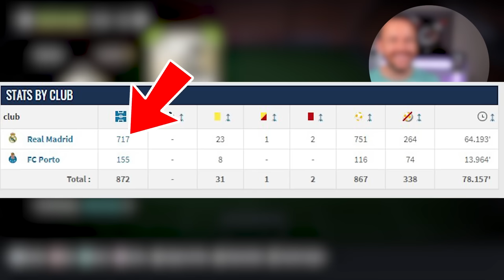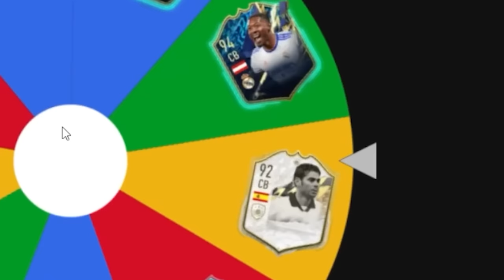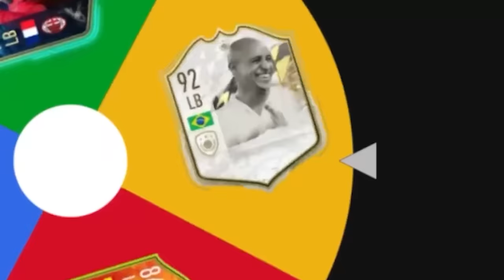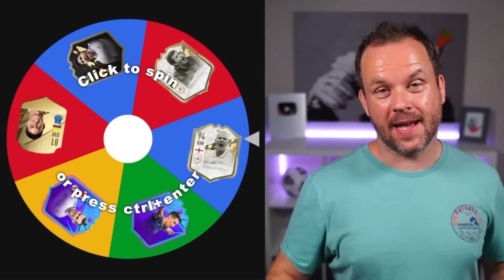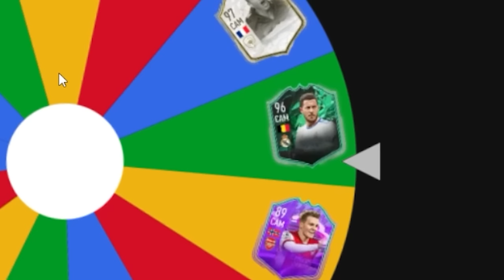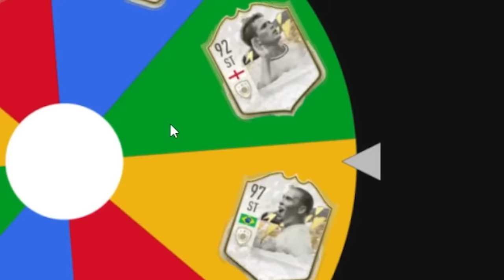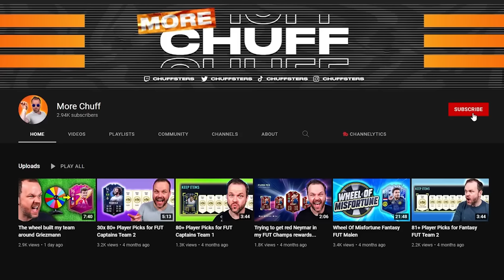Best Ever Real Madrid team but the WHEEL picks it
Today I'm building the Best Ever Real Madrid team but the wheel picks which ones I have to use

⭐FOLLOW ME⭐

Cheers